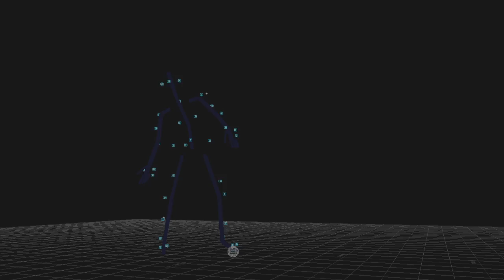Project Hell - Animating Mr Nice Guy [First Gameplay]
The time has come to show you our Mr Nice Guy in action. In this short movie you can see footage from motion capture rehearsals before shooting it for the game.